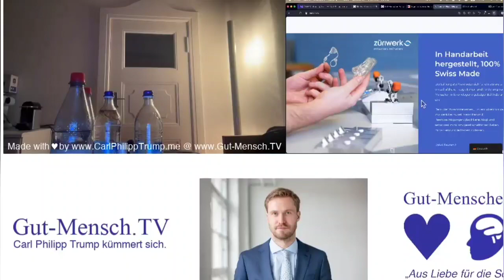CPT & Gabi - über Anrufe, ermittelte Homosexuelle und Nasendilatator für Gabi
CPT Clipchannel